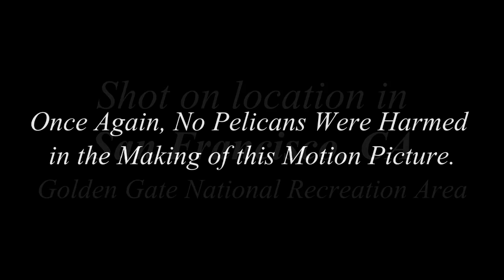STUFF THAT HAPPENED Update: "Pelican 2" (at Golden Gate National Recreation Area)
From the innovative young filmmaker who brought you the 2012 indie smash film "Pelican" comes the anxiously-waited sequel, "Pelican 2".